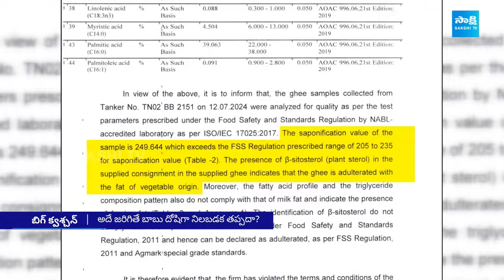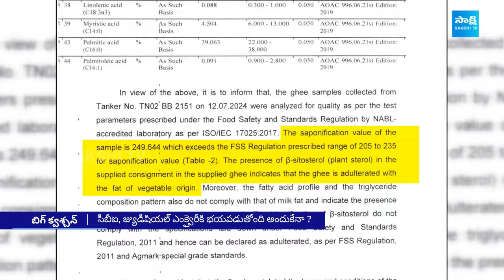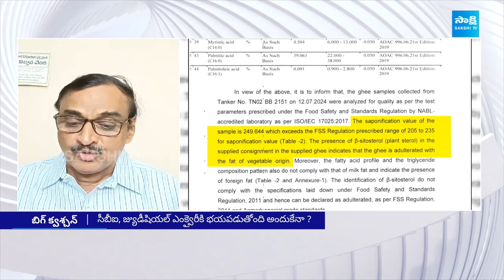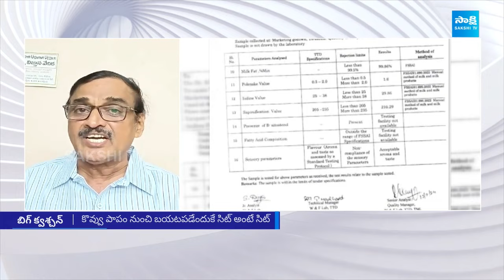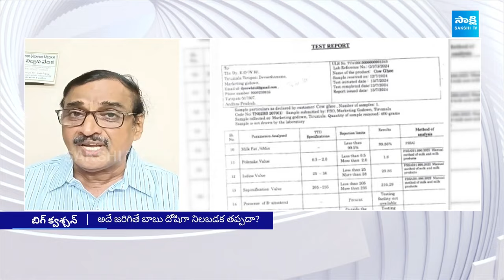Journalist Krishnam Raju about Tirumala Laddu Issue | Chandrababu | Pawan Kalyan